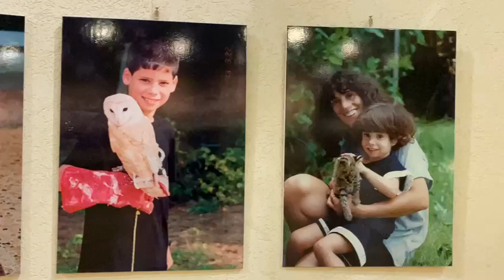תערוכת צילומים-משפחתי וחיות הבר 31 בינואר 2023 תערוכת צילומים